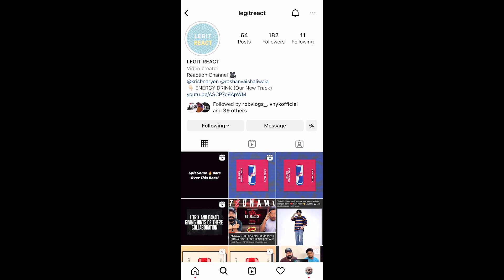RITVIZ - Aaj Na | MIMMI | LEGIT REACT | REACTION VIDEO.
This is our reaction on Aaj Na by RITVIZ, we loved it and enjoyed the song, we hope you all love our reaction on this.